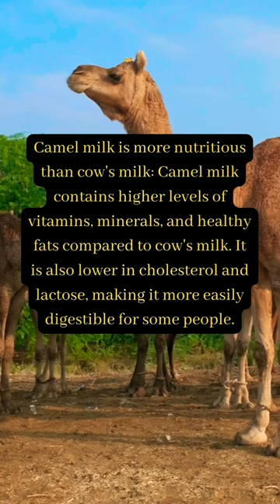Unbelievable Health Benefits of Camel Milk - Share Your Thoughts! 👇